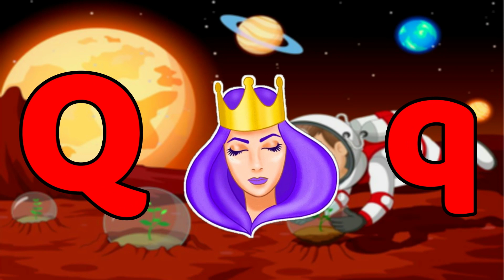ABC Alphabet Song | A for apple Phonics Song | ABCD Alphabet Rhymes for Nursery Kids - KK Education